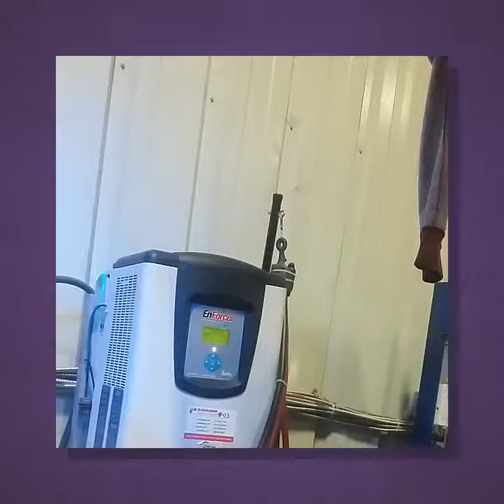T Fugate Forklift History